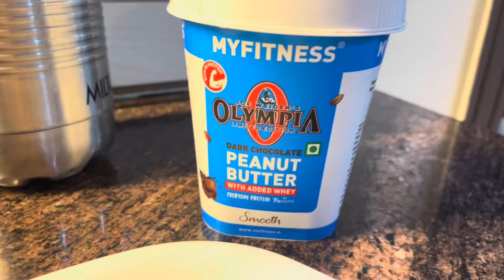MY FIRST VLOG | 2024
Hello everyone
It’s our First Vlog

Hope we entertained you ❤️